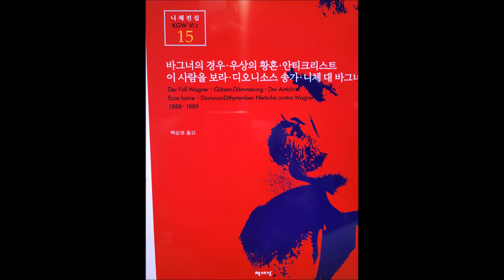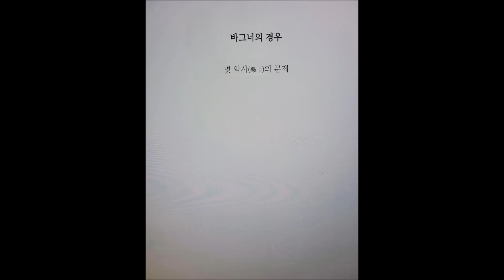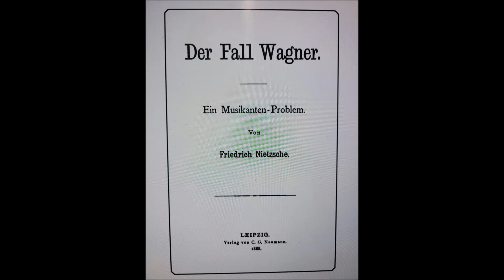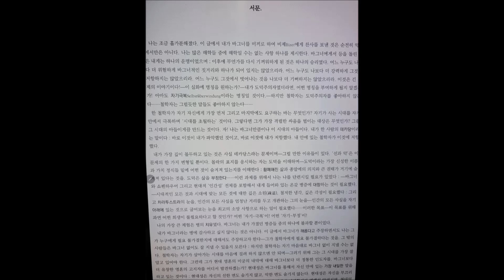니체 강해 ㅡ 바그너의 경우 1부